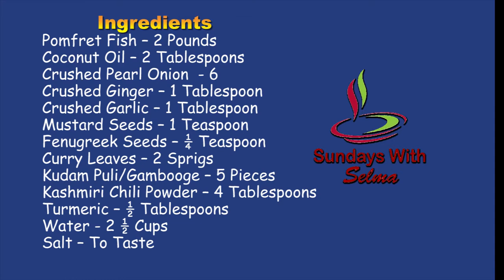Naadan Fish Curry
This part features Kerala Style (Naadan) Fish Curry!

Sundays with Selma is a cooking show, presented by Selma Joseph. The show will be uploaded every Sunday. Watch Selma prepare mouth-watering dishes in an easy-to-learn way. Surprise your family and friends with some great treats!